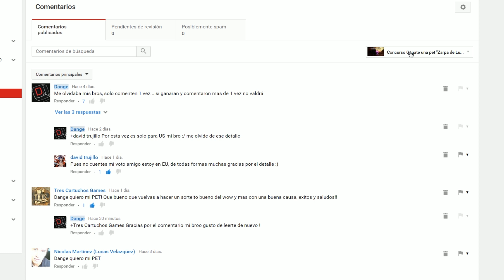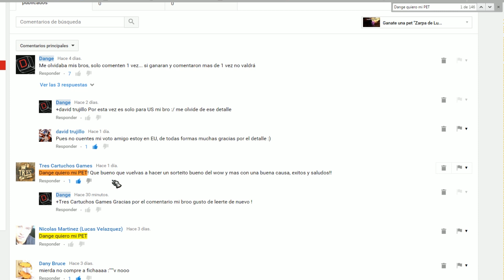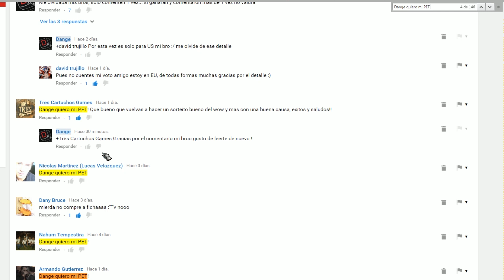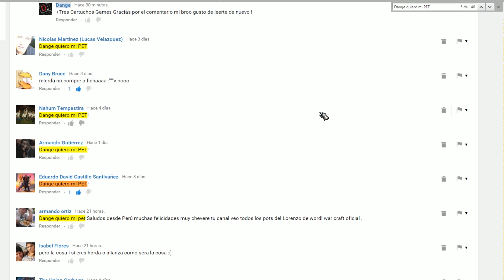Concurso Gánate una Pet "Zarpa de Luz" GANADOR por Dange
Aquí el ganador del concurso por la Pet, tiempo de plazo para comunicarte conmigo mi bro jueves 17, si por algún motivo no se comunica procederé a realizar otro sorteo, gracias a todos por participar y estén atentos que en cualquier momento haré otro concurso y gracias por el apoyo y el cariño de siempre lo aprecio mucho !